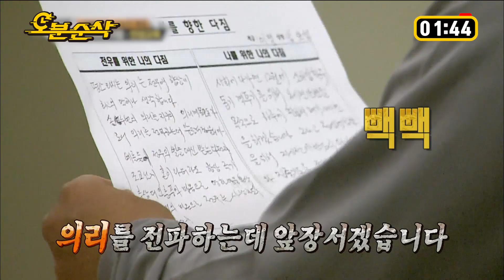김보성 하면 뭐다? 😎 영웅본색까지 봐버린 편집자와 함께 다 같이 으릐이이❗❗❗❗ | ⏱진짜사나이 오분순삭 (MBC 20161113 등 방송)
(BGM 당년정)
내가 바로 신이야이으ㄹㅣ~.
자기 운명을 마음대로 할 수 있는 사람이 바로 신이으ㅣ리!

*진짜 사나이 다시 보기